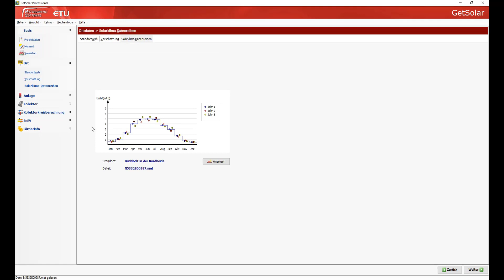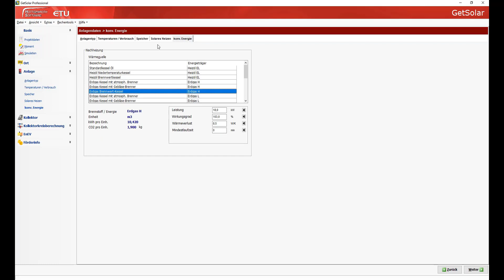GetSolar Professional - Produktvideo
Solarsimulation zur Berechnung und Dimensionierung von Solaranlagen